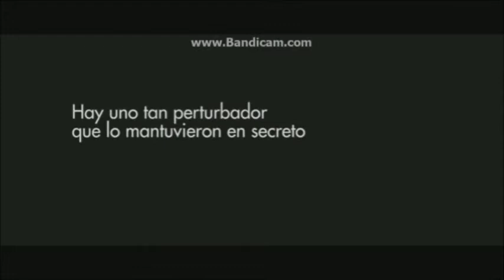El Conjuro , Annabelle , El Conjuro 2 Trailers Oficiales (Franco Game Over)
Grasias por ver este video y cundo vallan a dormir nunca mirar de bajo de la cama ,vueno grasias darle like y suscribirse y compartanlo en facebook y twitter Canal 1 Canal 2 CANAL DE SASUKE 672 CANAL DE ALDEYPLAYER